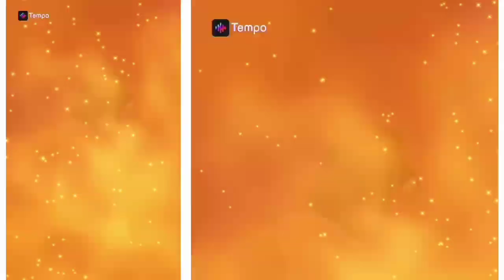Kaunting Kasiyahan* Sobrang Laughrtrip| Alberto Historia Official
Kaunting Kasiyahan* Sobrang Laughrtrip

Ang Video na ito ay Isang sayawan lamang ng mga lasing..